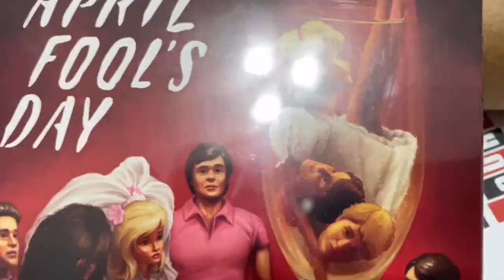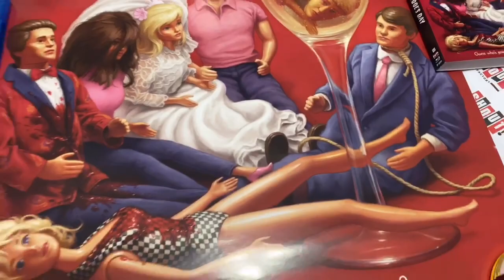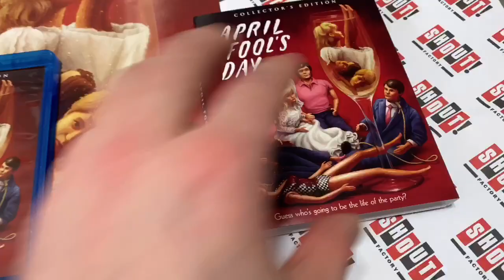Scream Factory April Fool’s Day Unboxing Showcase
Unboxing the 80s classic April fools day:)! Enjoy!